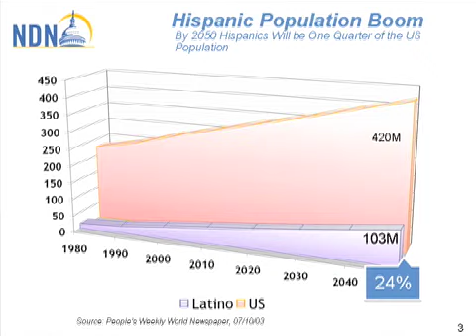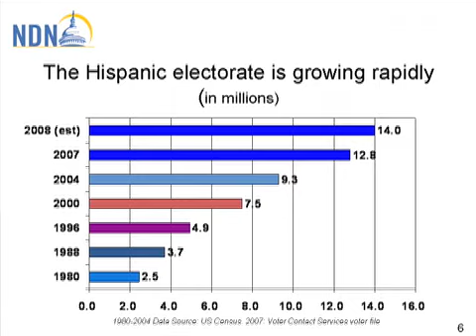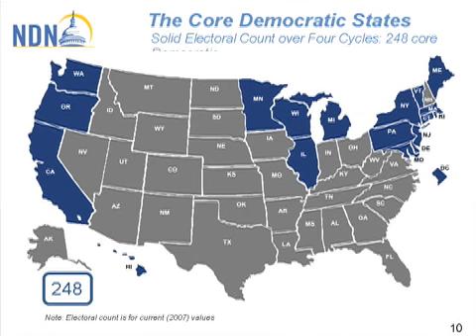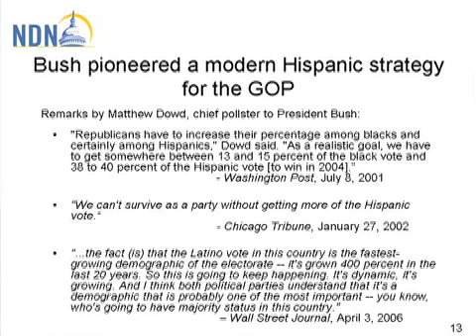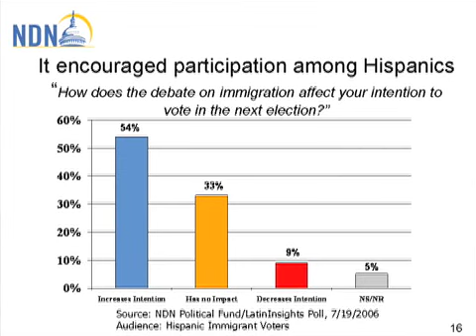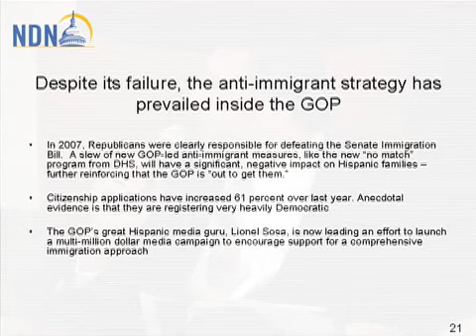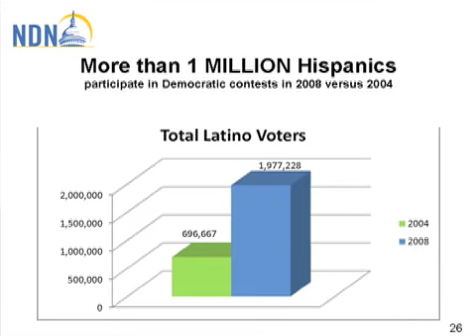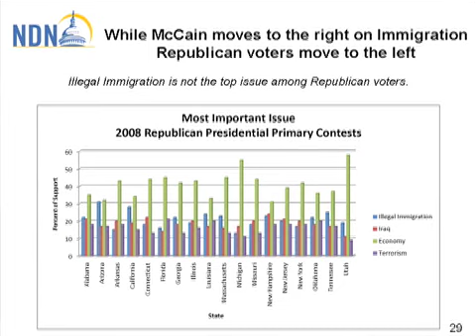Andres Ramirez @ "The Uncharted Political Terrain of Campaign '08" (2/20/08)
To reflect on - and perhaps make sense - of this extraordinary Presidential cycle, NDN hosted a luncheon discussion on Wednesday, February 20th, 2008 at the Phoenix Park Hotel. At the luncheon we heard Joe Trippi, just back as chief strategist with John Edward's Presidential campaign, talk about how different the 2008 campaign is from that of 2004, when he headed Howard Dean's historic campaign for the Presidency. Trippi was joined by Simon Rosenberg, NDN's President, Amy Walter, editor-in-chief of the Hotline at National Journal as well as Andres Ramirez, NDN's Vice President for Hispanic Programs who has been tracking the all important Hispanic vote this year. New Politics Institute Director Peter Leyden moderated.